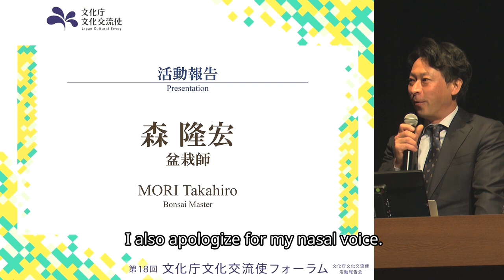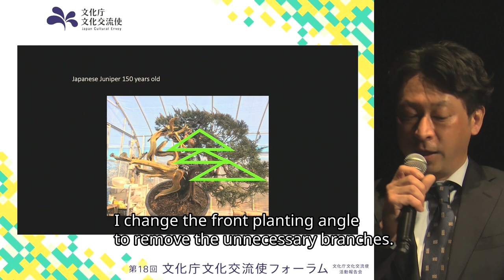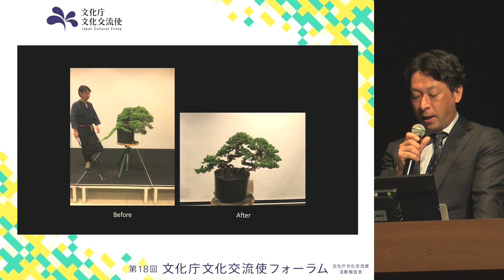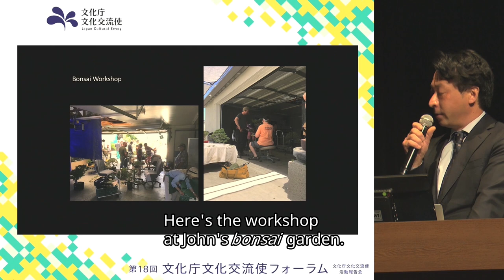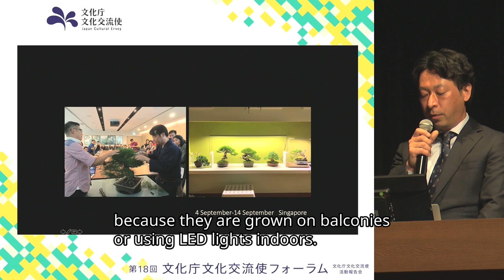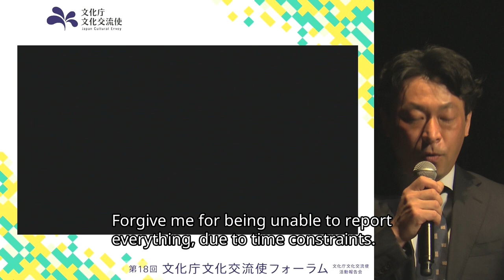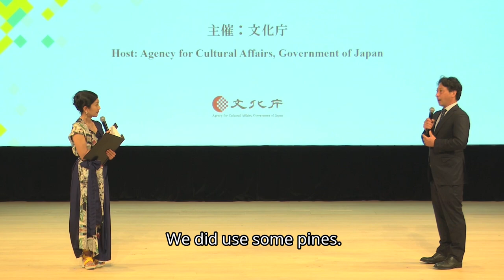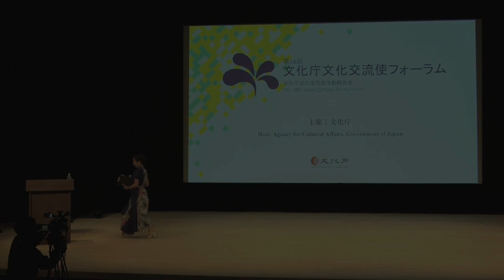森隆宏氏による活動報告【第18回文化庁文化交流使フォーラム⑥】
The 18th Japan Cultural Envoy Forum: Presentation by MORI Takahiro

令和3年3月10日，ライブ配信にて「第18回文化庁文化交流使フォーラム（文化庁文化交流使活動報告会）」が開催されました。

文化庁文化交流使とは，日本の第一線で活躍する芸術家、文化人等を文化庁長官が「文化交流使」に指名し，海外で，世界の人々の日本文化への理解深化につながる活動や，外国の文化人等とのネットワークづくりにつながる活動をしていただくもので，平成15年度から取り組みを続けています。本動画は，盆栽師の森隆宏氏による活動報告です。是非御覧ください。

第18回文化庁文化交流使フォーラム
出演者（出演順，敬称略）：
黒田鈴尊（尺八奏者）
清水利仲（両口屋菓匠 取締役顧問）
森隆宏（盆栽師）
田村圭吾（京料理 萬重若主人，全国芽生会連合会 監事）
三谷純（筑波大学 教授）
中村京蔵（歌舞伎俳優）
モデレーター：鶴田真由（女優）